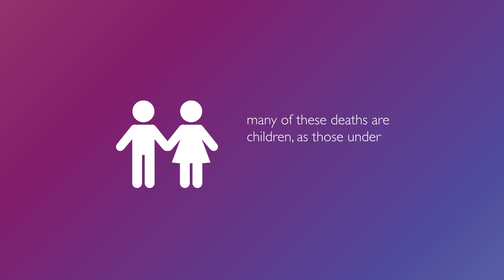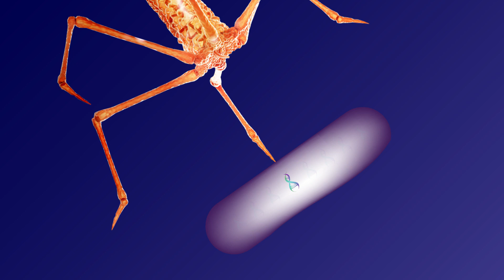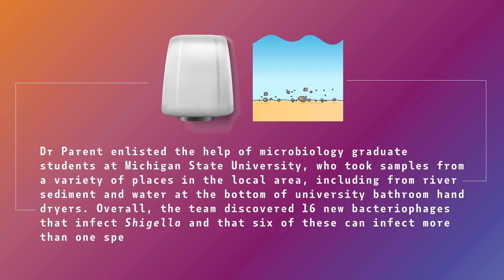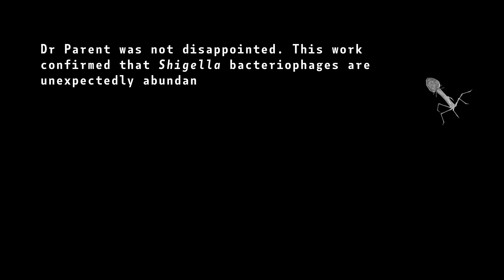Bacteriophage Hunting: Searching for the Tiny Viruses That Kill Harmful Bacteria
Shigellosis is an infection of the Shigella bacteria with over 164 million cases each year leading to 1.1 million deaths. The ever-increasing antibiotic resistance of the bacteria means we need alternatives or supplements to existing antibiotics. Dr Kristin Parent from Michigan State University is working on exciting, collaborative projects hunting for bacteriophages to be used in novel therapeutics.